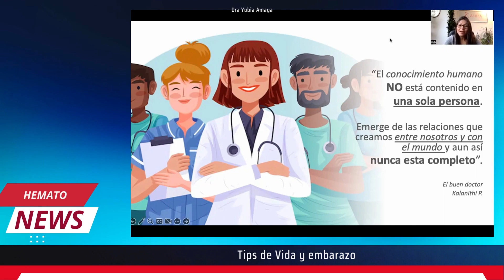Lecciones de vida y tips de cultura y medicina.Dra. Yubia Amaya.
Canal de Noticias donde difundimos Ciencia, Cultura, Arte y novedades en el mundo de la medicina.